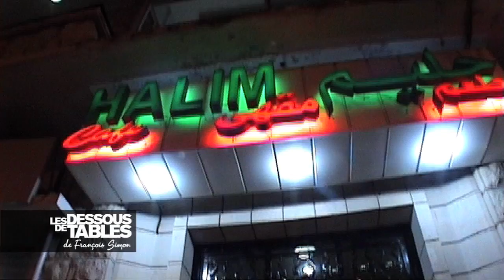Telex Week End : Beyrouth